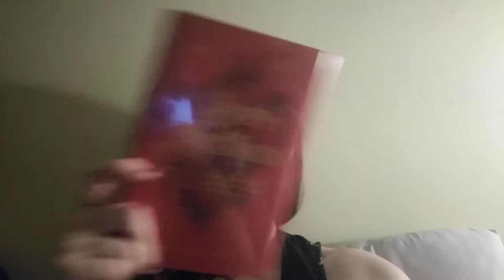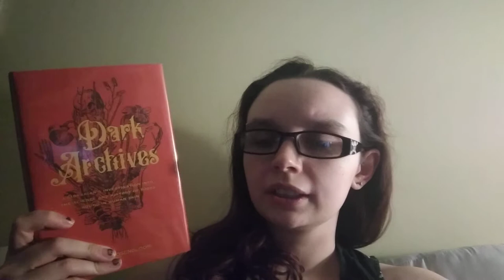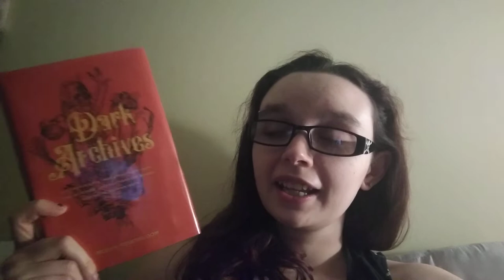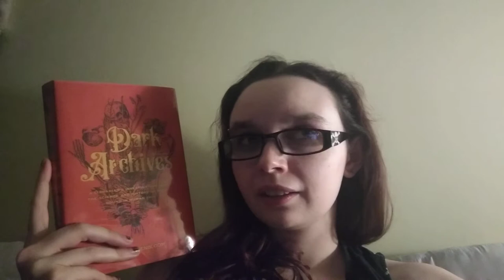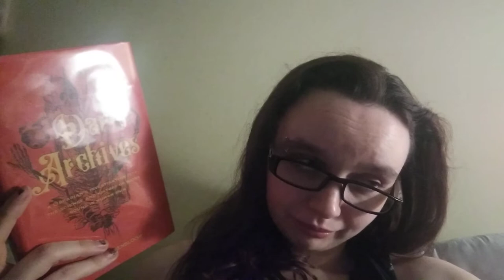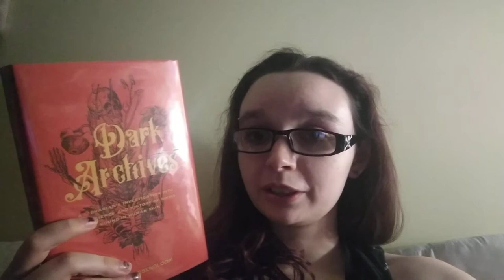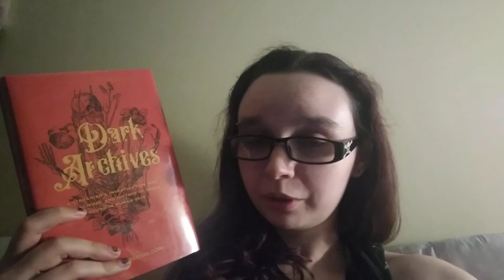Dark Archives book review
Dark Archives: A Librarian's Investigation into the Science and History of Books Bound in Human Skin
by Megan Rosenbloom

anthropodermic bibliopegy